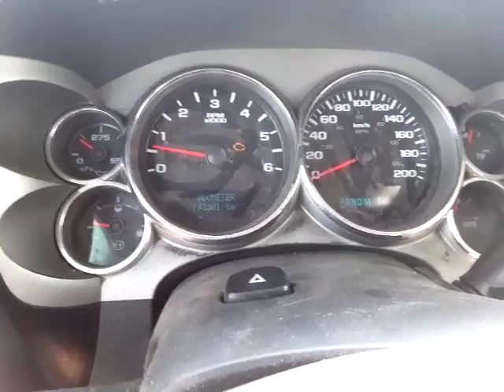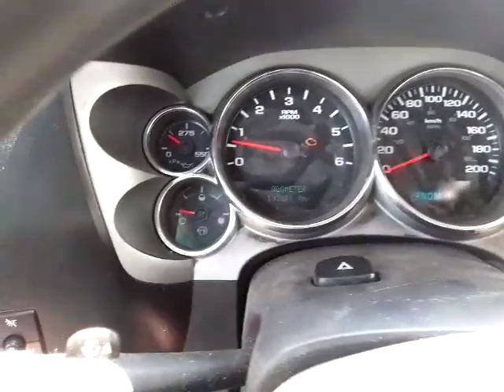2008 CHEVROLET SILVERADO 2500 HD 4×4